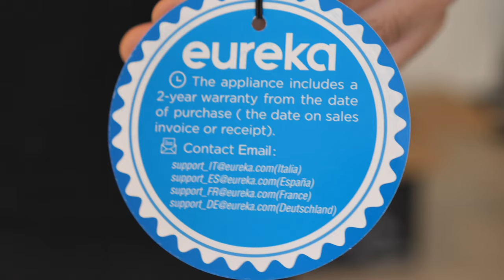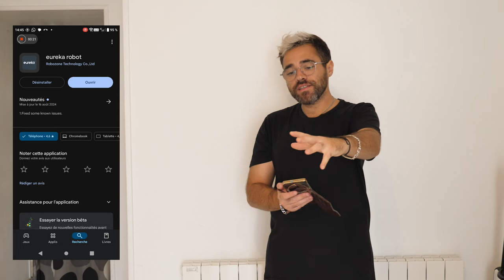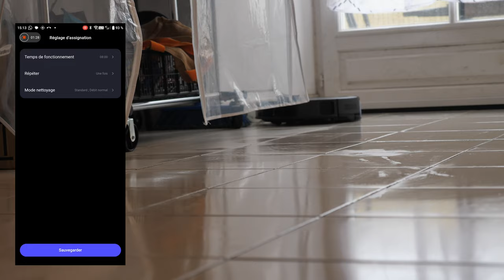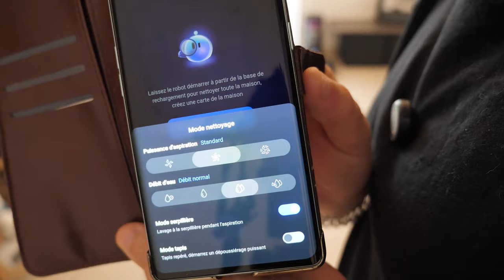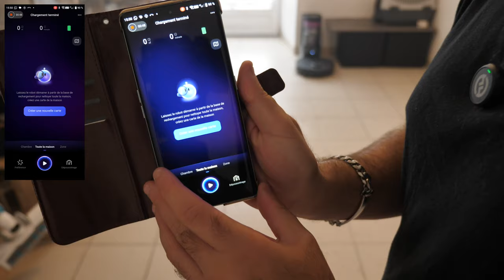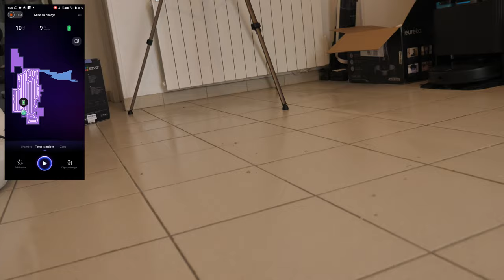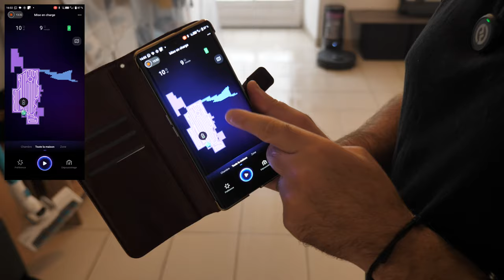EUREKA E20 PLUS MEILLEUR ASPIRATEUR ROBOT 2024 🧹 PUISSANCE 8000 PA & STATION DE VIDANGE AUTOMATIQUE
EUREKA E20 PLUS
Découvrez l’Eureka E20 Plus, le meilleur aspirateur robot de 2024 avec une puissance impressionnante de 8000 Pa. Ce modèle innovant est équipé d'une station de vidange automatique sans sac, d'une fonction de lavage anti-enchevêtrement et d’un système d’évitement d’obstacles 3D grâce à la technologie DuoDetect AI. Grâce à une autonomie de 180 minutes, cet aspirateur est idéal pour les grandes surfaces et un nettoyage impeccable. Profitez de la livraison rapide Amazon Prime et laissez ce robot s’occuper de tout !

Caractéristiques principales :

Puissance d'aspiration 8000 Pa : Nettoyage en profondeur pour toutes les surfaces
Station de vidange automatique sans sac : Pratique et hygiénique
Évitement d’obstacles 3D : Navigation intelligente avec DuoDetect AI
Autonomie de 180 minutes : Nettoyage prolongé sans interruption
Fonction lavage : Pour des sols impeccables en un seul passage
🔗 Commandez ici : Eureka E20 Plus Aspirateur Robot

Pourquoi choisir l’Eureka E20 Plus ?

Puissance et performance : 8000 Pa pour un nettoyage impeccable
Économisez du temps et de l'énergie : Station de vidange automatique
Technologie avancée : DuoDetect AI pour une navigation intelligente
Parfait pour les grandes surfaces : Autonomie longue durée de 180 minutes
Cet aspirateur robot est le meilleur choix de 2024 pour un nettoyage intelligent, puissant et sans effort. Commandez dès maintenant et profitez de la livraison rapide Amazon Prime.

📦 Commandez ici :
✔️ Eureka E20 Plus Aspirateur Robot